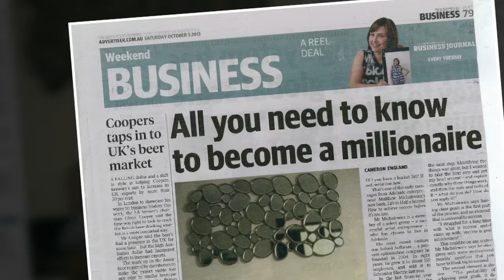Matthew Michalewicz | Author, Speaker, Entrepreneur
Matthew Michalewicz has 20 years of hands-on experience in entrepreneurship, innovation, and success psychology. He has established boards that include former heads of state, Nobel Peace Prize winners, and Fortune 500 CEOs, and has a track record of starting businesses from scratch and selling them for tens of millions of dollars.

From 2005 to 2012, Matthew was the co-founder and CEO of SolveIT Software, growing the company from zero to almost 180 employees and $20 million in revenue before selling the business to Schneider Electric. Under his leadership, SolveIT Software became the third fasting-growing company in Australia in 2012, as ranked by Deloitte. The company won numerous awards, and counted among its customers some of the largest corporations in the world including Rio Tinto, BHP Billiton, and Xstrata.

From 1999 to 2003, Matthew was the co-founder and CEO of NuTech Solutions in the USA, where he raised more than US$15 million in venture capital and grew the business to almost 200 employees in six international offices. Matthew established an A-list board of directors including former President of Poland and Nobel Peace Prize winner Lech Walesa, former National Security Advisor to the President of the United States Zbigniew Brzezinski, former Bank of America Chairman and CEO Hugh McColl Jr., and world-renowned fraud expert and subject of Steven Spielberg's blockbuster Catch Me if You Can Frank Abagnale. NuTech Solutions was acquired by Netezza Corporation, which was subsequently acquired by IBM Global Services.

From 1994 to 1999, Matthew was the founder and operator of Fitness Forever, a personal training business, and later, the co-founder of CFG Investments, a money management and financial planning company with more than $150 million under management.

A frequent guest on numerous television programs, Matthew's business achievements have been recognised by countless publications including Time Magazine, New York Times, Newsweek and Forbes. He was named the Pearcey Foundation's Entrepreneur of the Year, among Business Journal's '40 under 40' list of accomplished business leaders, University of North Carolina Alumnus of the Year, and an Ernst and Young Entrepreneur of the Year finalist.

Matthew is the author of several books, including Life in Half a Second: How to achieve success before it's too late, Winning Credibility, Puzzle-Based Learning, and Adaptive Business Intelligence, and lectures at the University of Adelaide as a Visiting Fellow on the subject of technology commercialisation.